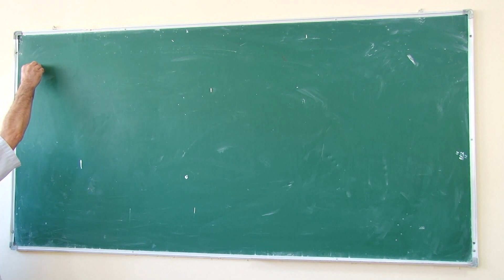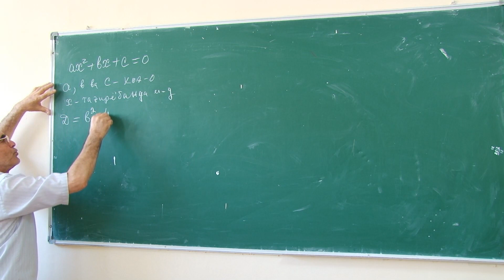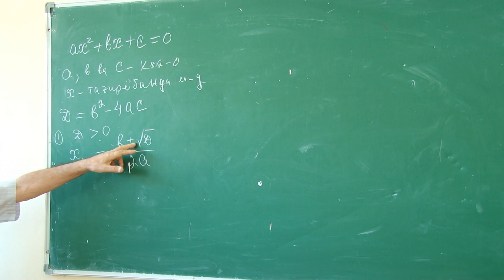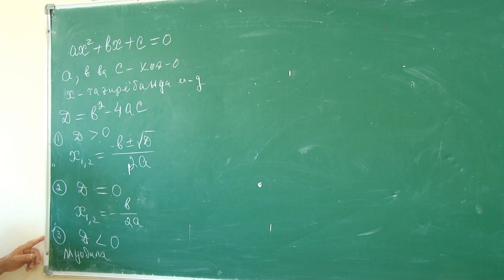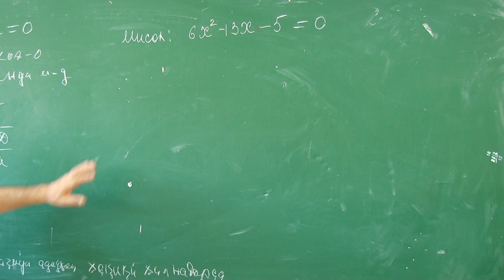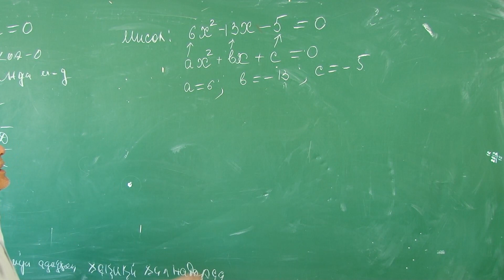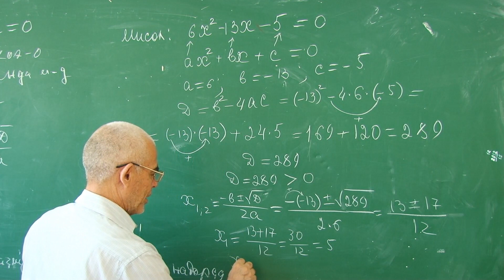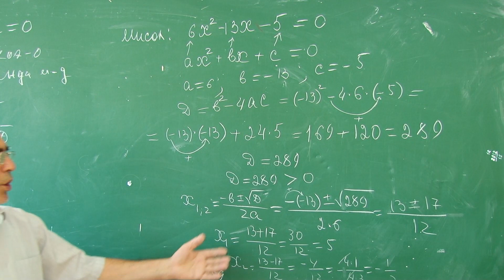Математика. Ҳалли "МУОДИЛАҲОИ КВАДРАТИ"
Аввал барои ҳал кардани чунин муодилаҳо аз формулаи зерин истифода мебаранд:

D = b2 – 4ac
Давомашро ҳангоми тамошои дарс метавонед баҳра баред.